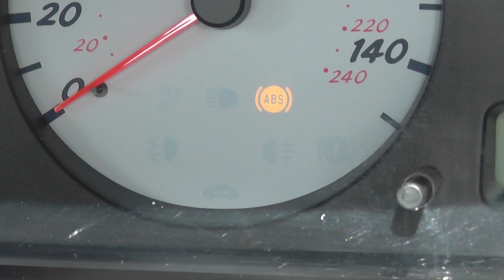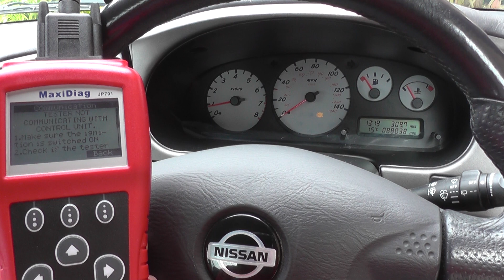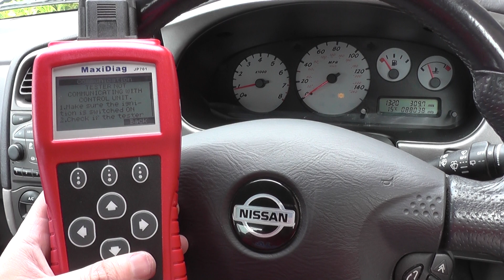My Scan Tool Will Not Connect To ABS Module - Here Is Why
1 thing i forgot to mention is that the ABS tester must be ABS compatibel meaning it can read that system.